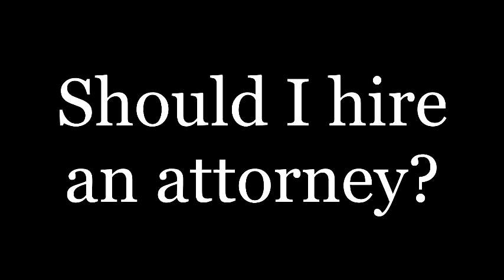Do I need hire a personal injury attorney?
Do you need a lawyer to handle your car wreck, motorcycle wreck, or 18-wheeler wreck? YES
Handling a personal injury claim is not a do-it-yourself project.
Nor, should you hire just ANY attorney to handle your claim.
Victims who hire an EXPERIENCED personal injury lawyer receive more than 3 times those that don't.
Brian Hargrove is an experienced personal injury trial attorney that ONLY handles personal injury.